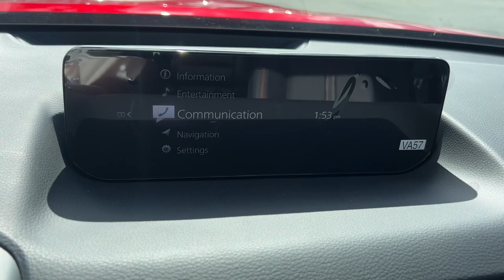2024 Mazda CX-50 2.5 S Premium Plus Package AZ Phoenix, Chandler, Gilbert, Tempe, Maricopa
New 2024 Mazda CX-50 2.5 S Premium Plus Package available at Horne Mazda located in 7777 South Test Drive, Tempe, AZ, 85284. Servicing the Phoenix, Chandler, Gilbert, Tempe, Maricopa area.

Looking for your dream car? It could be the  2024  Mazda CX-50. This intuitively crafted CX-50 delivers refined comfort and robust capability. From its tasteful, feature-rich cabin to its strong, sure-footed utility, it's the perfect partner for your outdoor lifestyle.  The following are some of this vehicles highlighted options: Head-Up Display, Intelligent Auto on/off High Beams, Pre-Collision System, Panoramic Roof, Lane Departure Warning, Keyless Entry, Sun/Moonroof, All Wheel Drive, Power Liftgate, Adaptive Cruise Control. Elevate your outdoor lifestyle in this refined CX-50. Come in for a test drive. Our team will make it the best part of your day.